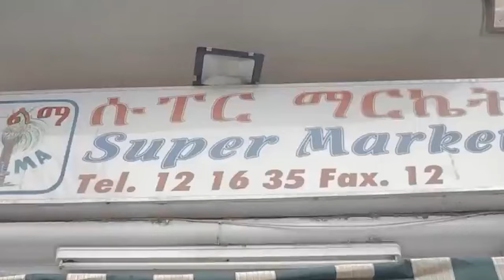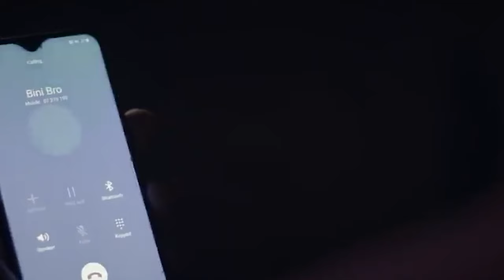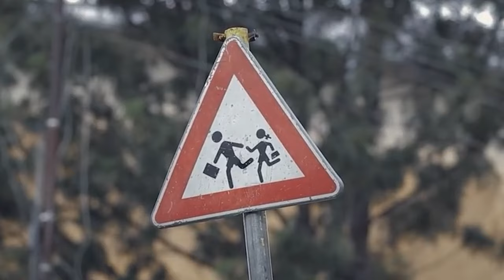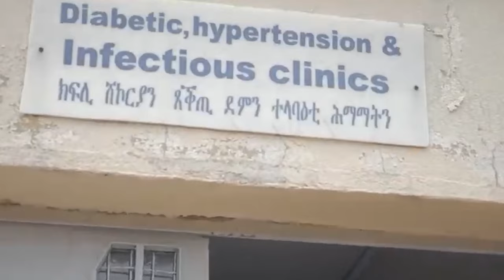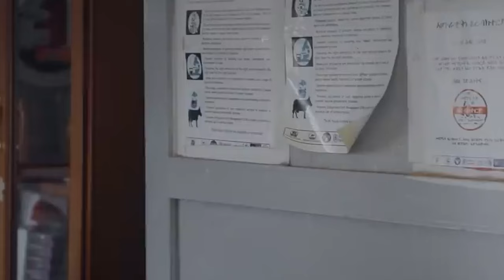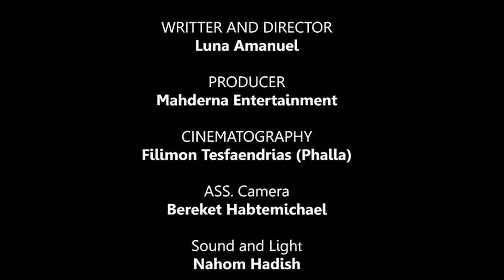Eritrean Movie - Full movie Agalagleni By Luna Amanual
Full Eritrean movie  Agalagleni By Luna